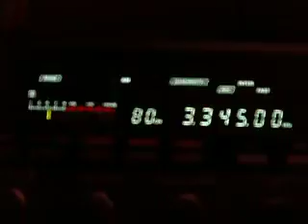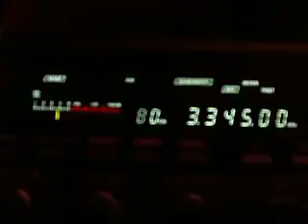3.345 Adwentist World Radio Meyerton